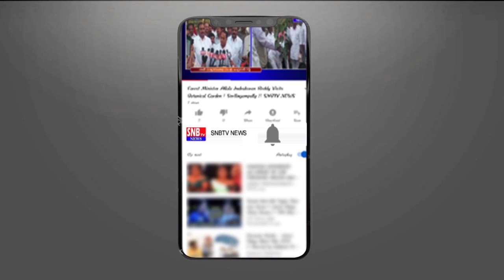TDP party Election Campaign in Mustabad | SNBTV NEWS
Welcome to the official You tube Channel of SNBTV News !!  SNBTV News brings you all the latest Political News and Entertainment Updates